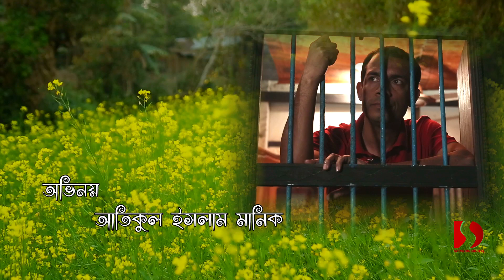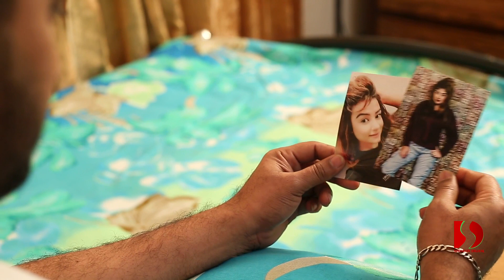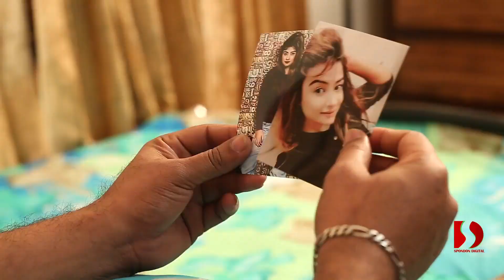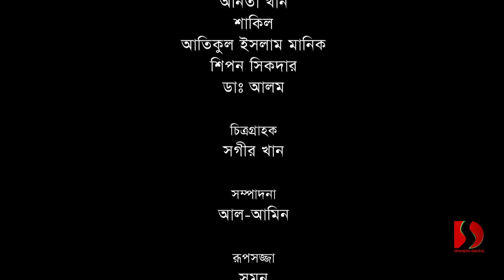Bangla New Natok "Valobeshe Shukh Paowa Jai Na"(ভালোবেসে সুখ পাওয়া যায় না) | Spondon Sigital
*** ANTI-PIRACY WARNING ***
This content is Copyright to "Spondon Digital". Legal action will be taken against those who violate the copyright of the following material presented!

Please avoid other methods of copying or duplicating the video, and help us support anti-piracy measures in any way you can. Thank you - Team "Spondon Digital"